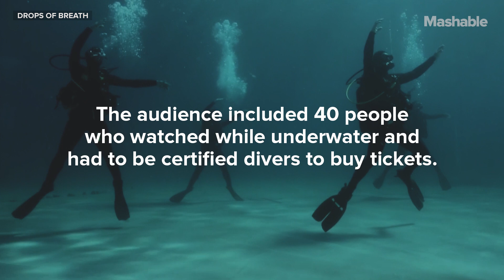Dancers-Turned-Divers Put on Majestic Underwater Performance | Mashable News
Fourteen dancers performed an underwater dance at Cape Sounion, many of whom are disabled. The performance was at a depth of about 16 feet. The 40-member underwater audience had to be certified divers to buy tickets. Others either watched the show by snorkeling above the water's surface or on a screen nearby on land. Parts of the performance will be presented again next month in the gardens of the Vorres Museum in Paiania. [Additional reporting by The Associated Press]